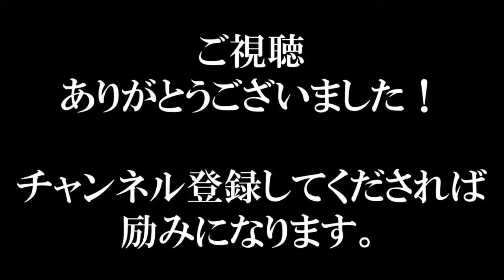丸山穂高(維新) 山本有二農相をフルボッコ論破→YouTubeに喧嘩を売る！民進党ができない神国会！最新面白国会中継2016年10月19日